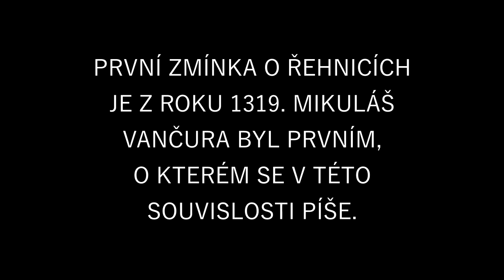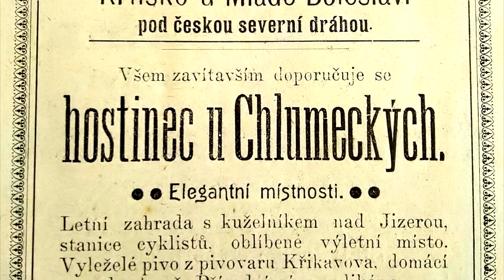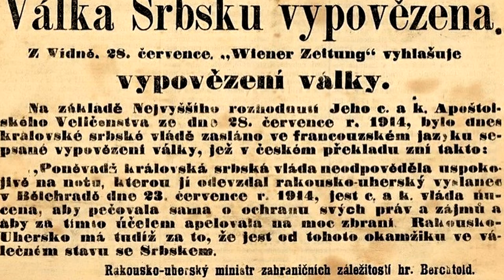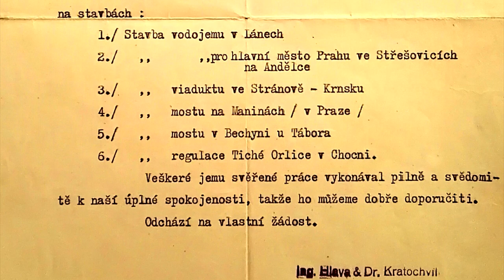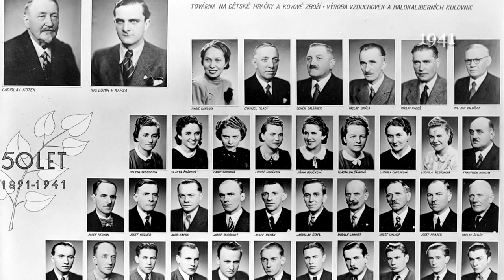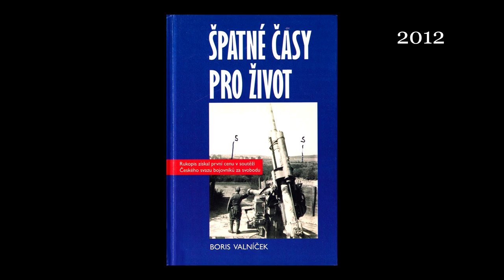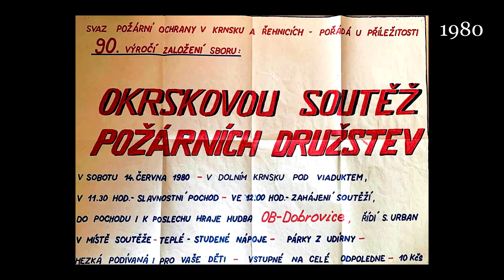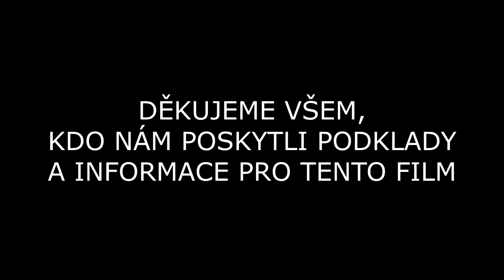KRNSKO - historie obce od roku 1865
Historie obce Krnsko od nejstarší dochované fotografie z roku 1865 až po současnost. Veřejná premiéra filmu proběhla 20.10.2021, ke stému výročí jmenování Václava Dvořáka kronikářem obce Krnsko dne 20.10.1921.